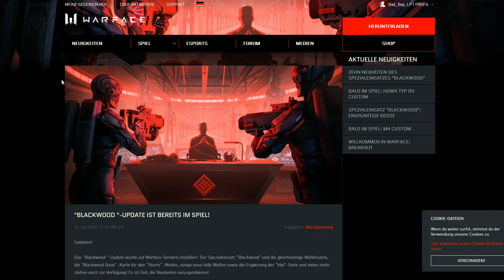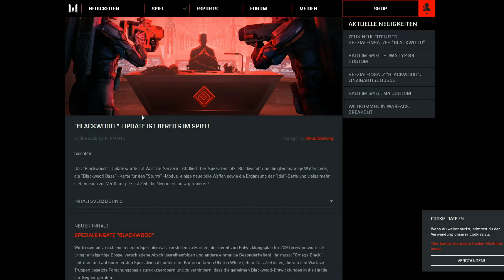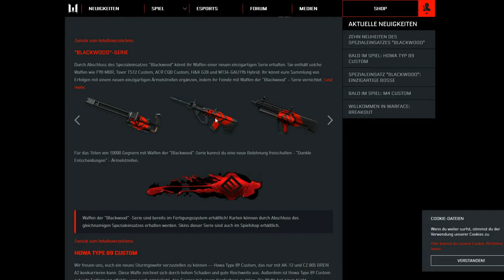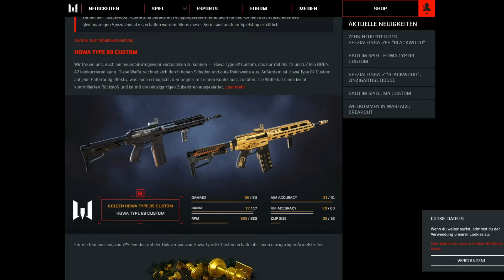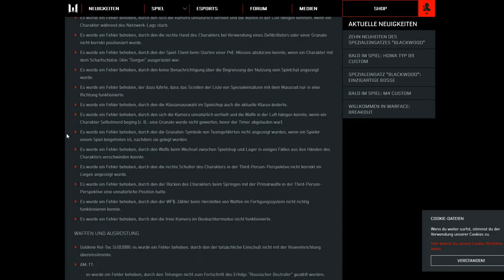Was ist alles NEU? | Warface Ep.131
Hey Leute!
Heute gibt es wieder ein paar News über Warface.